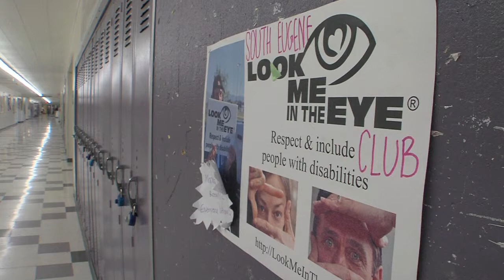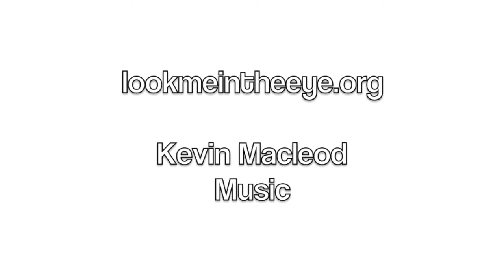LMITE Rick Dancer Show 2014